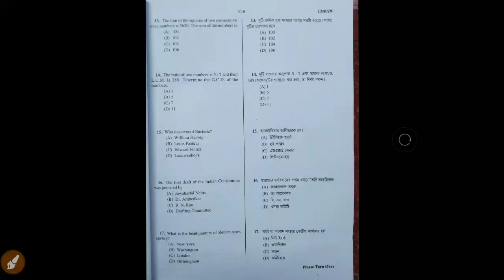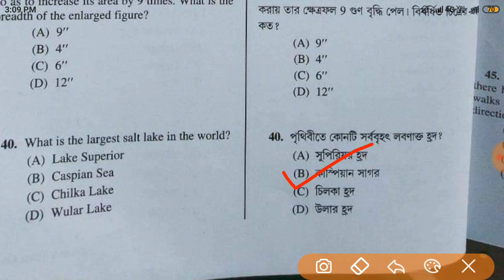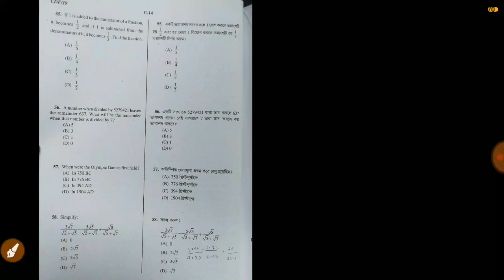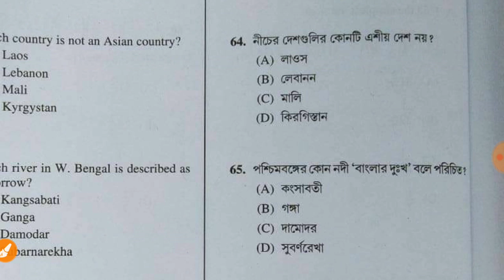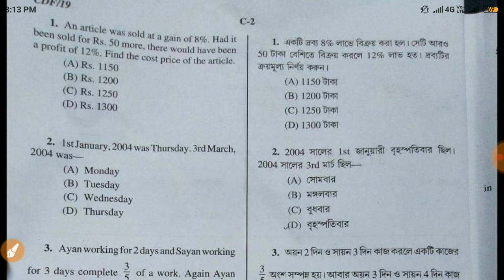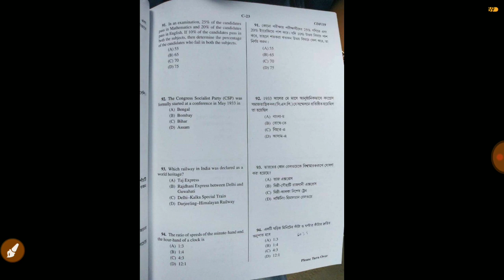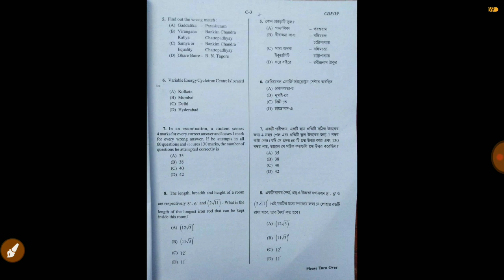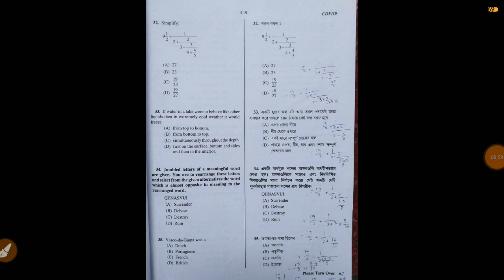WB PSC ICDS Supervisor Exam 2019 Answer Key | Icds supervisor exam Question paper | Karmasangsthan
ICDS SUPERVISOR examination  2019 Questions & solved  Answer GK part

আজ হয়ে গেল WBP PSC এর অধীনে ICDS SUPERVISOR  EXAM, এই ভিডিও তে জিকে উত্তর গুলি দেওয়া হয়েছে, এর পরবর্তী ভিডিওতে অংকের উত্তর গুলি দেওয়া হবে।

এই লিংক ওপেন না হলে Telegram app open করে Karmasangsthan Online টাইপ করে সার্চ দিন।
📌 পরীক্ষার প্রশ্ন ও উত্তর এই গ্রুপে পেয়ে যাবেন।

Queries⏩

icds exam, icds main exam preparation, answer key, questions paper,